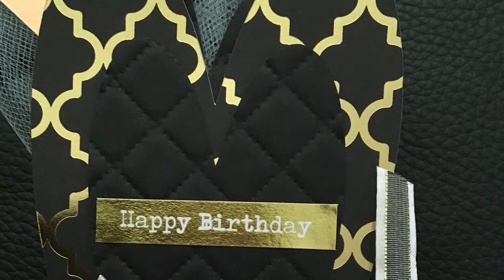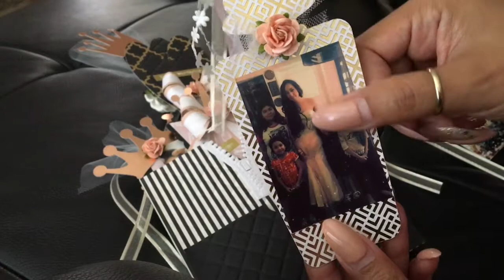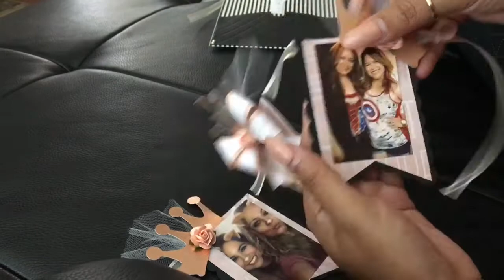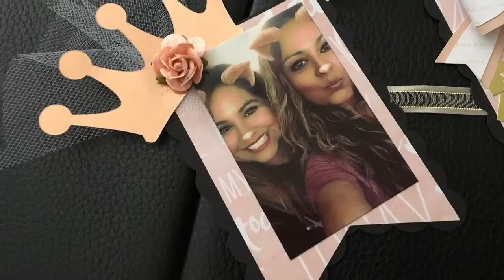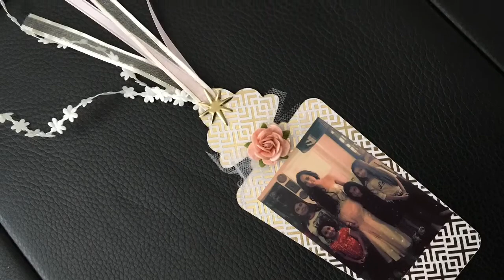Rose Gold and Black Loaded Envelope (so pretty!)❤️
I truly enjoyed making this LE, kits for the hart and bow wands will be out soon, colors will vary!
Happy Birthday Yvonne!!